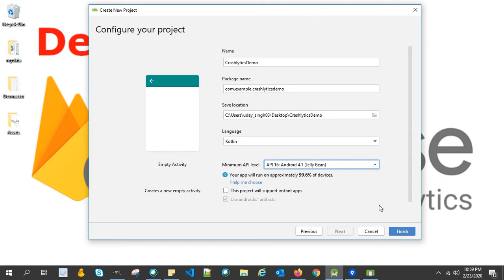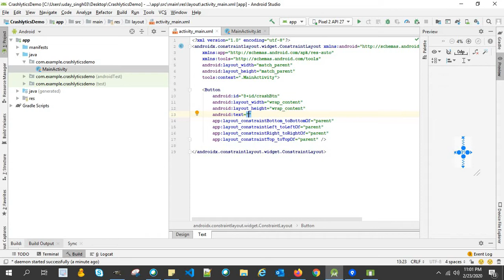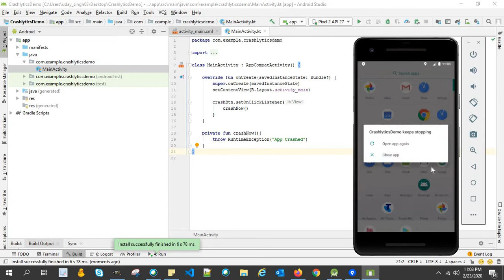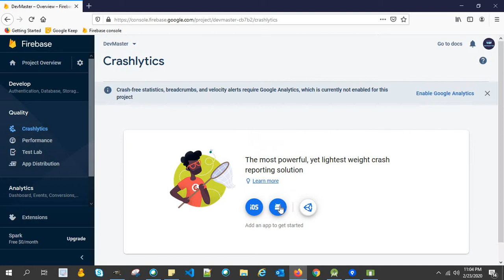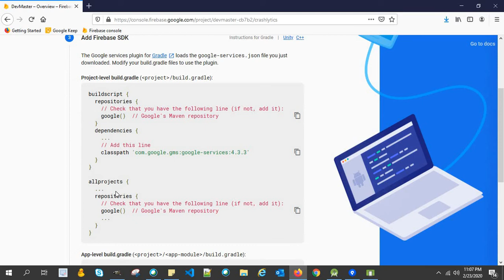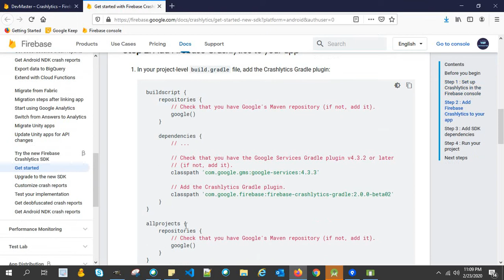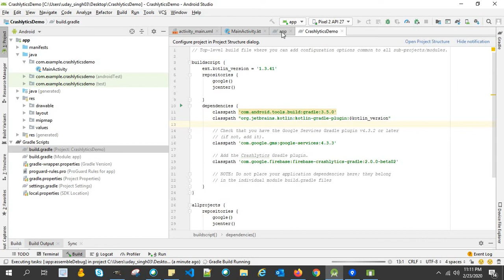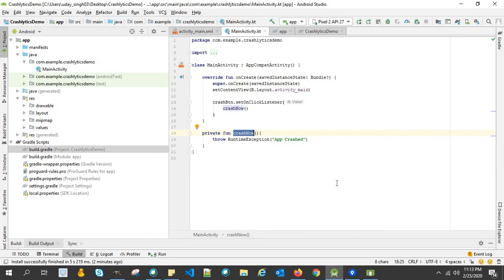Integrate Firebase Crashlytics into Android project - 2020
Firebase Crashlytics is a realtime crash reporting tool that helps in tracking, prioritizing, and fix stability issues that compromise the quality of your app.